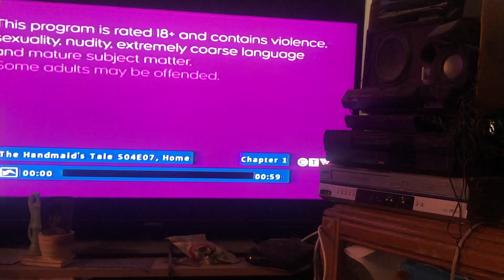CTV Drama Channel 14+ Rating and Viewer Advisory Bumper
I love channel